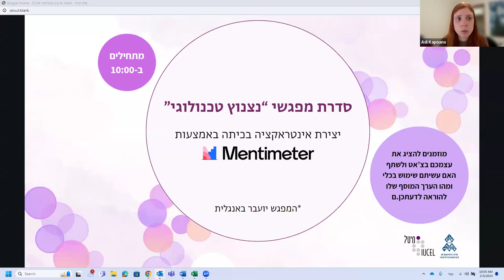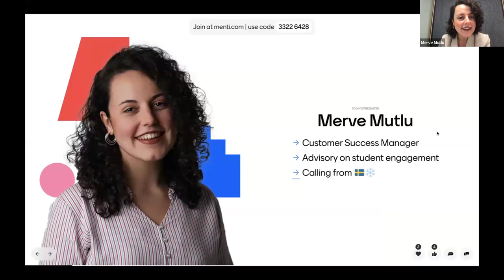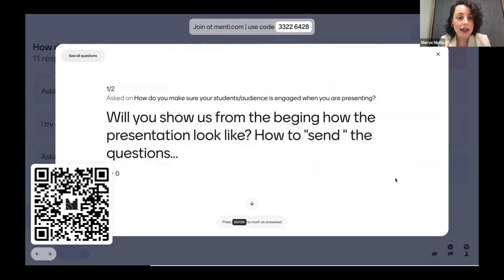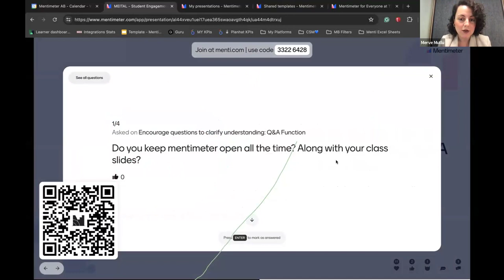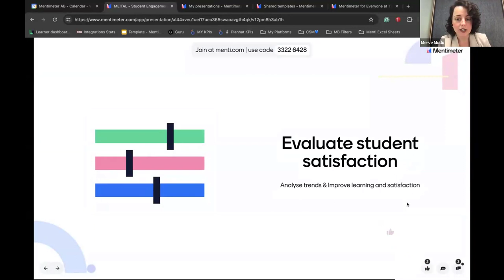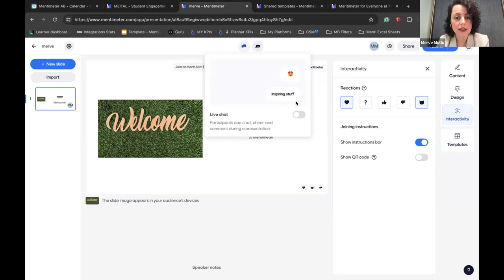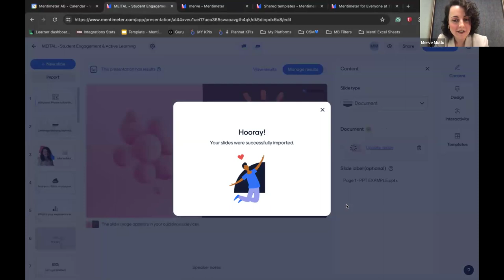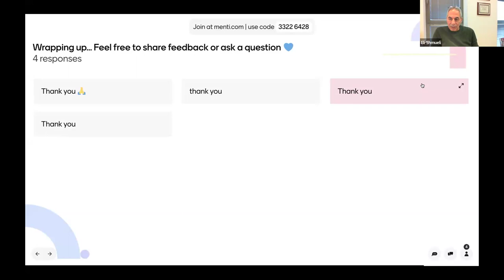יום עיון - יצירת אינטראקציה בכיתה באמצעות Mentimeter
00:00 עדי קפואנו אזוב | דברי פתיחה
01:16 אלי שמואלי, מנהל מיט"ל | הצגת סדרת המפגשים "נצנוץ טכנולוגי"
03:52 נציגים של חברת Mentimeter | הצגת הכלי ושימושי לצרכי הוראה
*המפגש הועבר בשפה האנגלית

Mentimeter הוא כלי ידידותי ואינטואיטיבי שמזמן למידה פעילה ואינטראקטיבית, דרכה ניתן להעריך את התקדמותם של הסטודנטים והבקיעות שלהם בחומר הנלמד.  האינטראקציה בכלי מתאפשרת באמצעות שימוש בענני מילים, סקרים, דיון, חידונים ושאלות ותשובות. הכלי מצוי בסל הטכנולוגיות של מיט"ל.

יום העיון הועבר על ידי נציג מהחברה ובמהלכו תחשפו לשימושים השונים שניתן לעשות בכלי לצרכי הוראה.